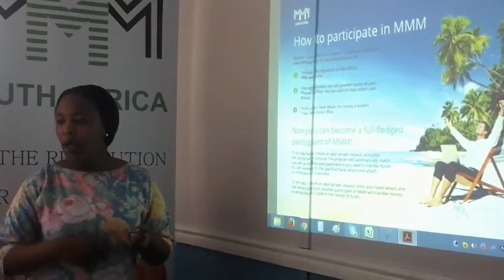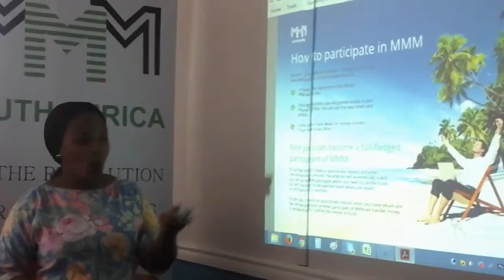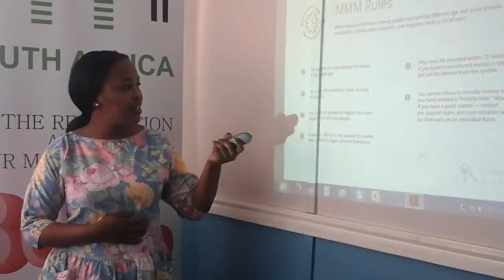MMM Offline Event in Qiniselani Manyuswa, at Kwangcalosi, hosted by Lungile Bhengu (13/01/2017)